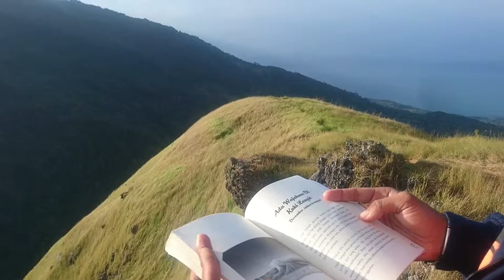Pembacaan buku fiersa besari volume "ada wajahmu di kaki langit"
dan tatkala hujan berhenti, aku bergegas melangkah keluar, mencari kaki langit. " di langit yang engkau tatap, ada rindu yang aku titip, " katamu dahulu kala.

thanks for fiersa besari, buku garis waktu